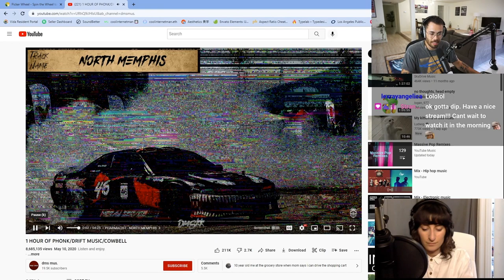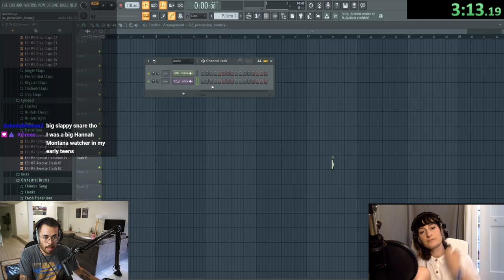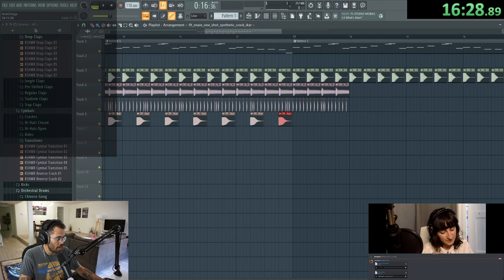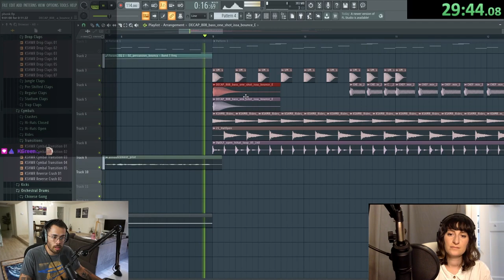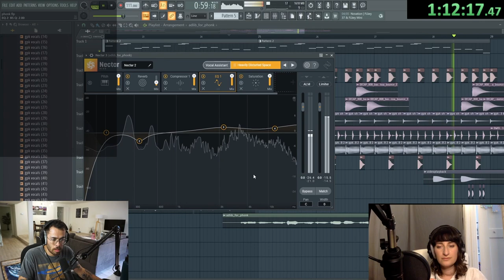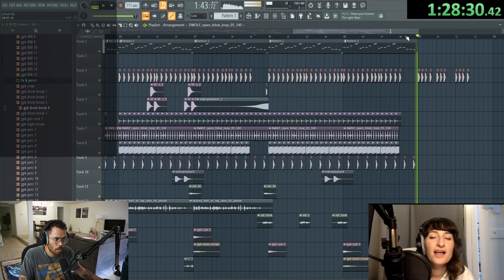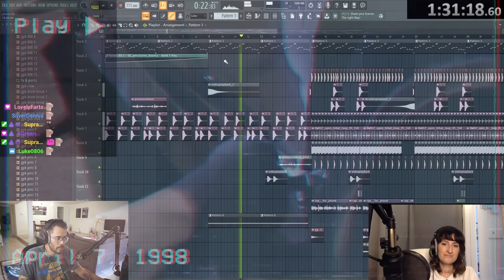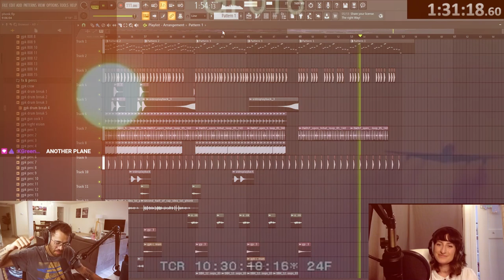Making a PHONK beat in an hour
pretty phonky and phresh tbh